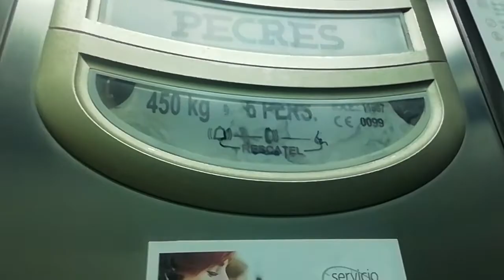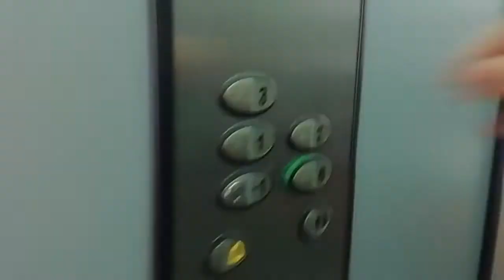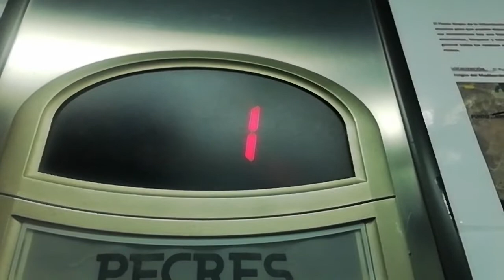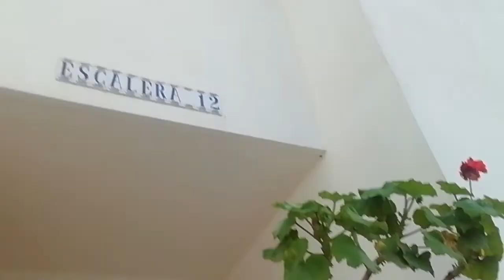Happy peace DAY! ( Part 2) 2009 12x ORONA MRL elevators, Community rocimar tenderora, El Toyo, Spain